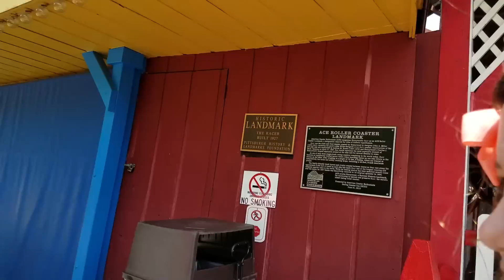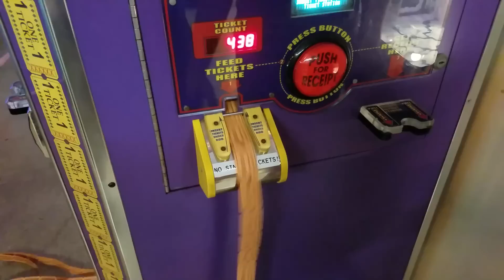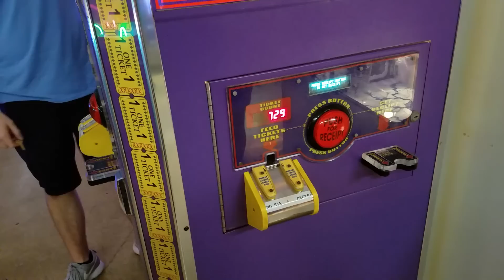Log Rides & Roller Coasters! Kennywood Park Day | Babyteeth More!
Log Rides & Roller Coasters! Kennywood Park Day Babyteeth More, our new vlogging channel where we discuss all kinds of topics!  Get to know the show after the show!

Jillian and Addie are best known for their sister channel, Babyteeth4.  They have over a million subscribers and their videos have been viewed over a billion times.